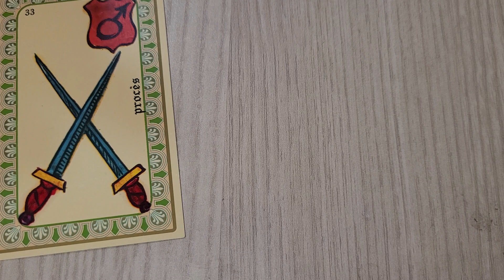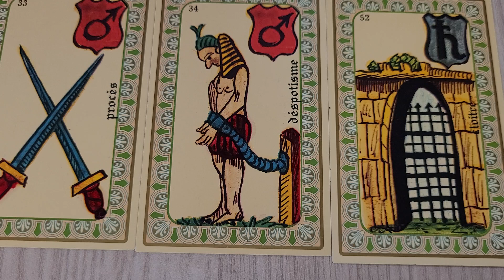Sagitario: día 5 de Mayo de 2.023.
Lectura diaria.